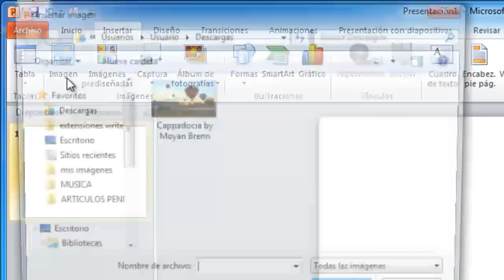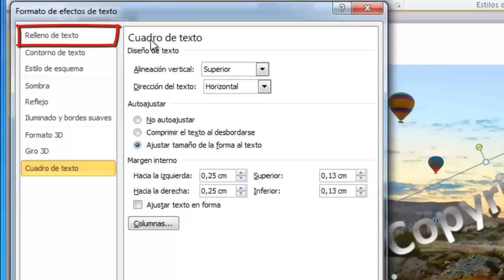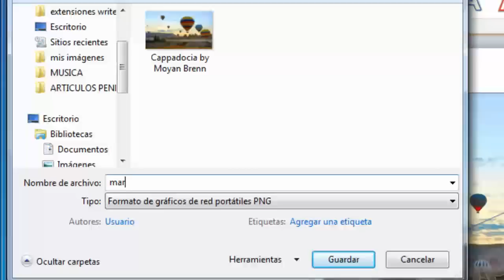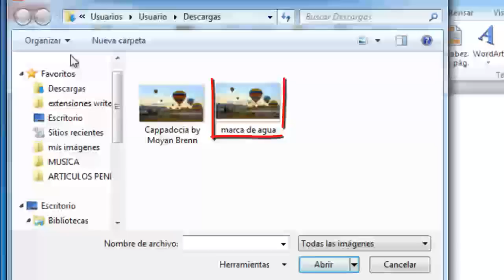Cómo hacer una marca de agua de texto en PowerPoint 2010 y 2007. Watermark in PowerPoint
Para proteger nuestras imágenes es habitual que tengamos que insertar sobre las mismas una marca de agua, la cual puede ser un texto o un logo que ayude a identificar su autoría. De esta forma evitaremos que otros puedan utilizar nuestro material sin nuestro permiso.

Aunque actualmente disponemos en Internet de herramientas web para crear una marca de agua, creemos que PowerPoint ofrece mayor libertad de configuración y además no tendremos ninguna limitación de tamaño o formato en las imágenes que utilicemos.